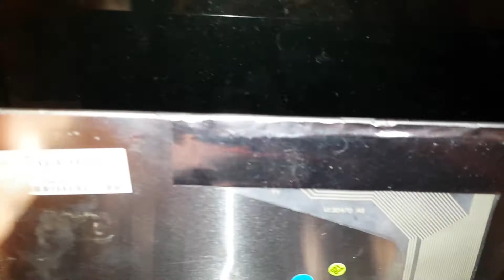Qosmio X870 Keyboard removal, Ram upgrade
Just a quick overview of the removal of the Qosmio X870 Keyboard, so that one might be able to upgrade the ram to a full 32gb of memory, providing you have the Intel I7-3630QM model or better.

Update June 1st 2016: Here is a link to another Youtubers video which helped me make this video be using it as an example, so hopefully it will help you pull apart your Qosmio x870 to pull it further apart to perform other tasks. Keep in mind it's not in english.